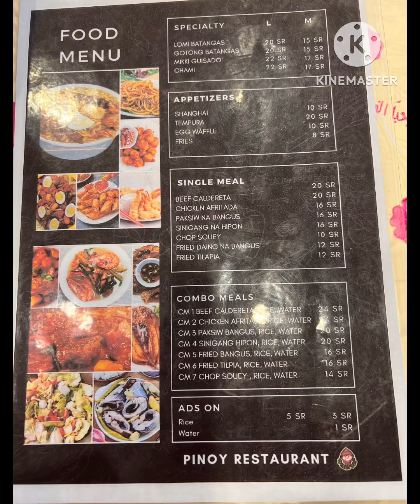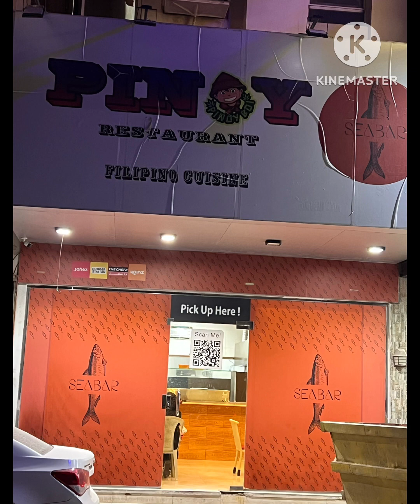Loming Batangas in Al Khobar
Trying loming Batangas at gotong Batangas @Pinoy Restaurant